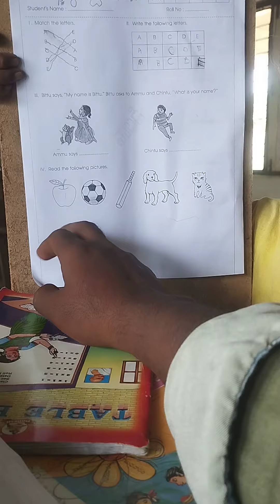HOW THE BOY EXPLAINS WHAT IS A BAT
thinker thougts